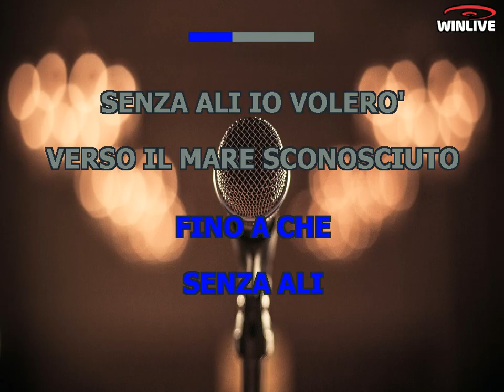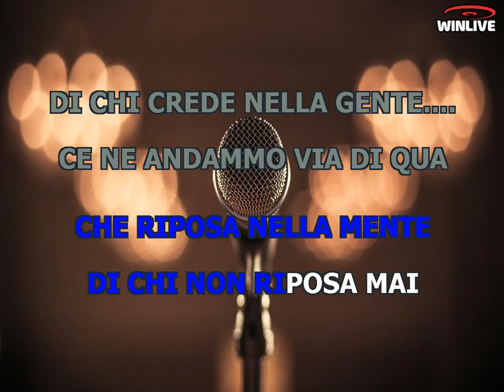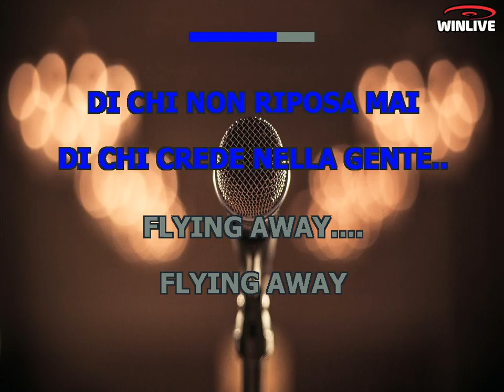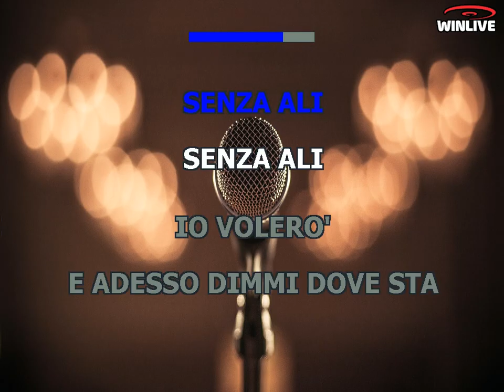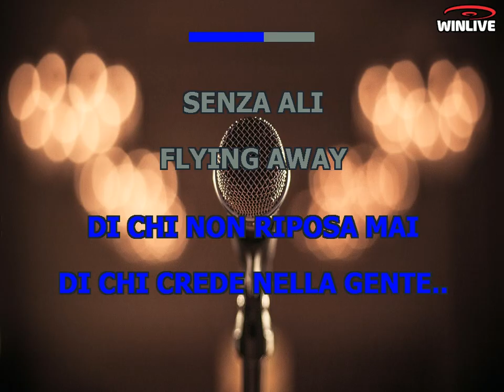Karaoke con Testo - Il mare sconosciuto - Giorgia - Base Musicale in MP3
Benvenuti sul mio canale Karaoke! Oggi ti presento una fantastica base musicale in formato MP3 della canzone "Il mare sconosciuto - Giorgia" completa di testo sincronizzato. Che tu sia un appassionato cantante o desideri semplicemente divertirti con gli amici, questa base musicale ti permetterà di esprimere la tua voce e creare momenti musicali indimenticabili.

Scarica subito la base musicale MP3 di "Il mare sconosciuto - Giorgia" con testo sincronizzato e preparati a stupire il tuo pubblico.